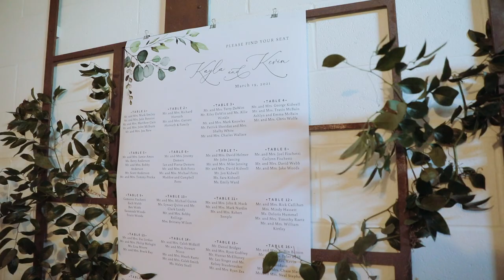Robert Carr Chapel Wedding | Texas DFW Wedding Videographer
Kayla + Kevin's Wedding Day at Robert Carr Chapel in TCU.